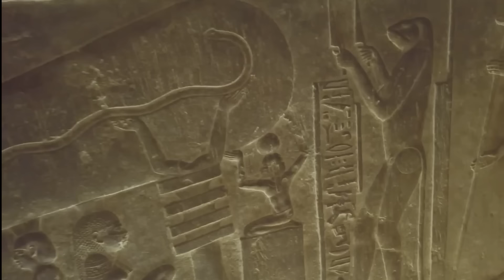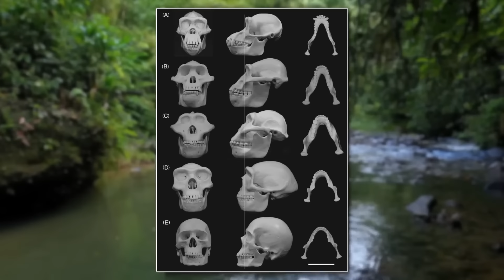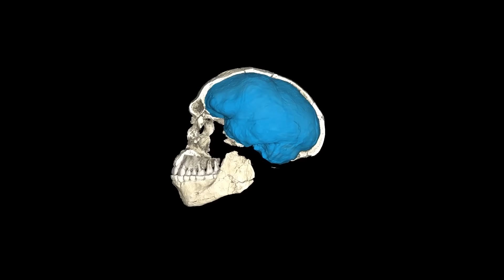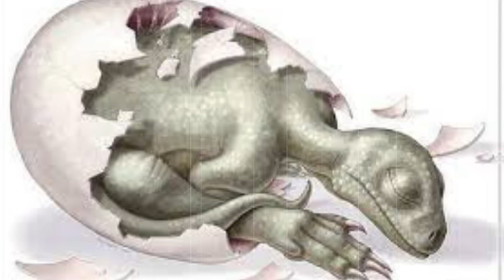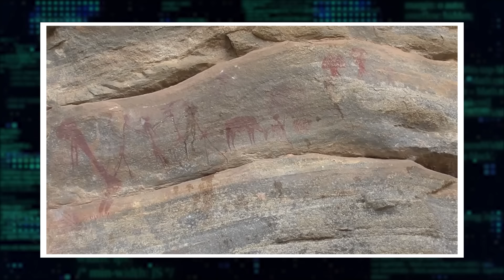What a Man Just Discovered In Africa TERRIFIES The Whole World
You know what they say - it all began in Africa! This continent is known as the cradle of humankind, and boy does it have some shocking discoveries up its sleeve! Yep, no matter what corner of Africa you visit, there is something incredible and mind-blowing waiting to take your breath away. So what are you waiting for? Join us on a journey across one of our planet's most spectacular landmasses, and find out what all the hype is about! From ancient technology in the pyramids of Egypt to a lost city that was once thought to be home to giants, these are the 20 Shocking Things Recently Discovered in Africa!